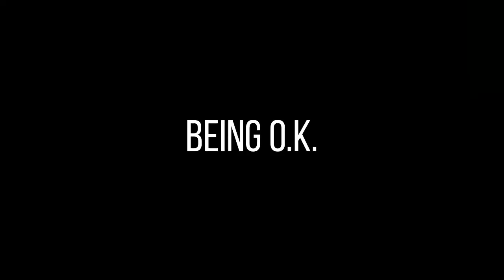SHRUNK Season 2 | Episode 22 | Unresolved Sam Elliot Conflict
Doc has a lot on his plate, you gotta take care of yourself first